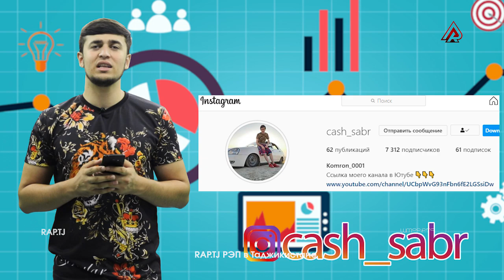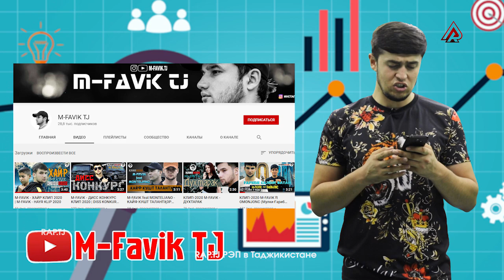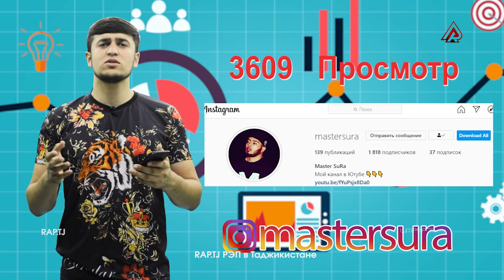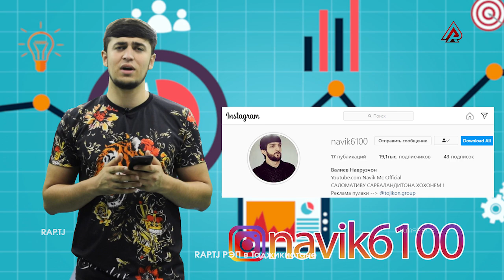Планои Navik MC корои Шона ҶАЗИР кадестан / РЭП Аналитика 09.08.20 (RAP.TJ)